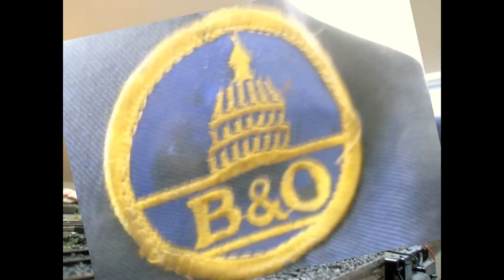Chessie System Trains